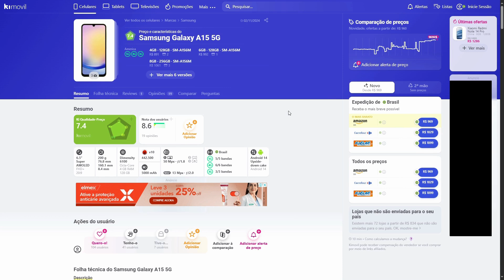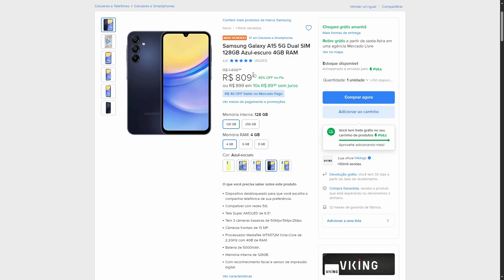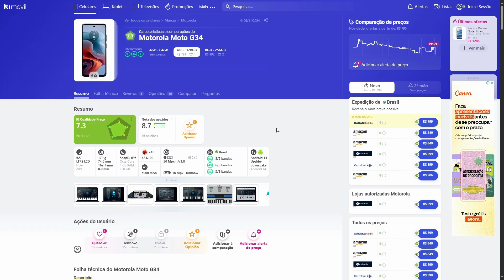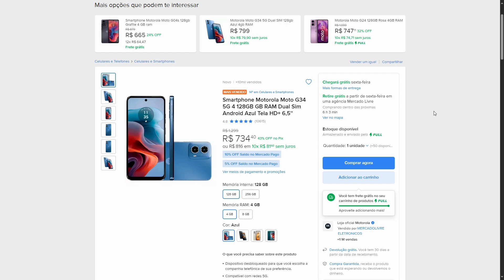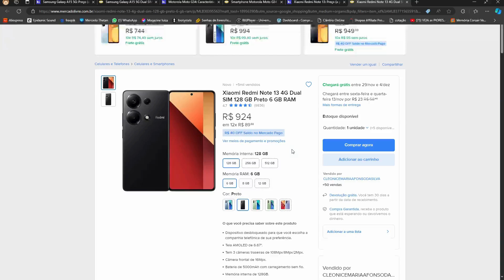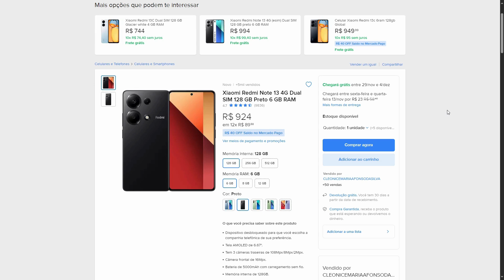CELULARES ATÉ MIL REAIS p/ RODAR Todos os JOGOS ( RODA ATÉ EMULADOR)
Samsung Galaxy A15 5G Dual SIM 128GB Azul-escuro 4GB RAM

Smartphone Motorola Moto G34 5G 4 128GB GB RAM Dual Sim Android Azul Tela HD+ 6,5

Xiaomi Redmi Note 13 4G Dual SIM 128 GB Preto 6 GB RAM

Pedido humilde:
Te ajudei?  Me ajude comprando através de  meus links nos sites parceiros, as comissões ajudam a manter o canal!